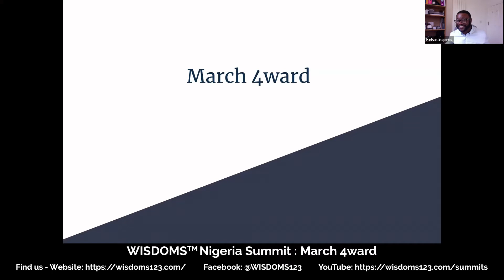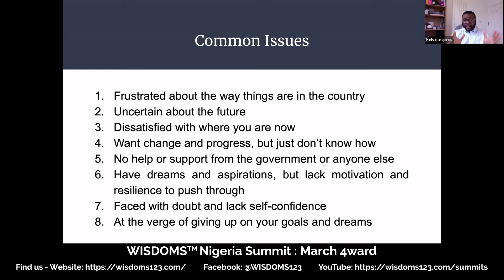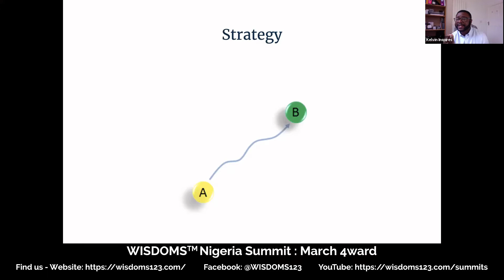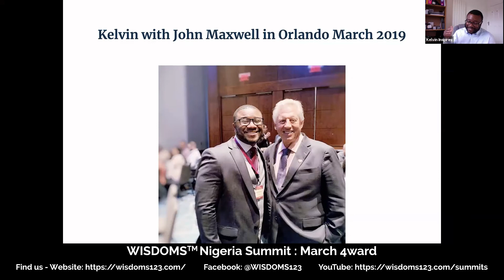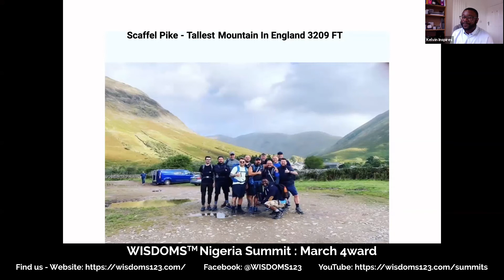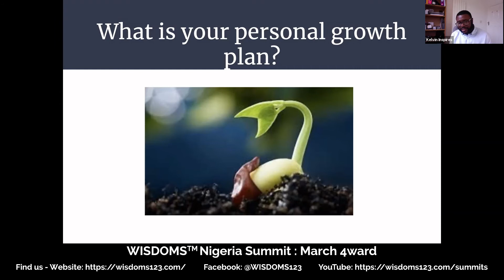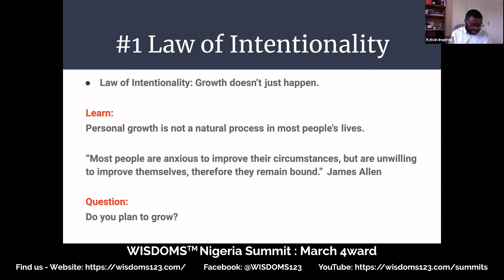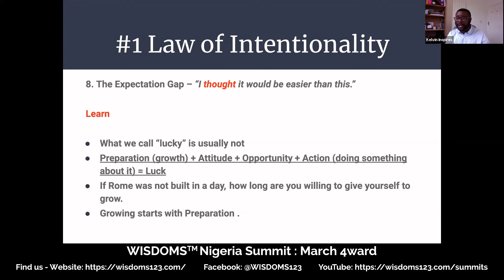WISDOMS™ Nigeria Summit 04 03 21 March4ward with Kelvin Uchemefune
Did we March4ward at the WISDOMS™ Nigeria Summit on March 4 2021!

It was PHENOMENAL. You would not get more inspirational and informative talks from around the world. Real stories from ordinary people who have achieved extraordinary success in a range of fields, from entertainment to food blogging, from digitization to leadership coaching and management consulting.

Talk about role models who have PAVED THE WAY from humble beginnings and ongoing struggles to money, fame and significance. AND they are still going! Not only this, they presented blueprints, step by step guides, processes to follow. In other words, they have broken down exactly what it takes to do what they have done.

If ever you wanted to know how to live your DREAM LIFE, everything you need to know was packed into these five hours!

Participants came from around the world: Nigeria of course!, South Africa, UK, USA and even Cyprus!

This is one of the comments from a participant in the US:

"This event was nothing short of jaw-dropping!! Such a stunning array of people, stories, inspirational, challenging, eye-opening stories. Highly impactful!"

Kelvin took the leap out of his safe bank job to follow his passion - leadership training and coaching and motivational speaking. He has written a practical self-development book called: ReVIve: 6 Ways to Reboot Your Life. He shares his story with humour, honesty and practical suggestions.